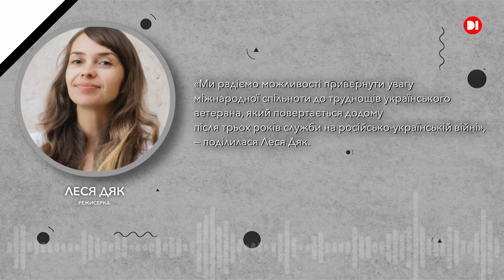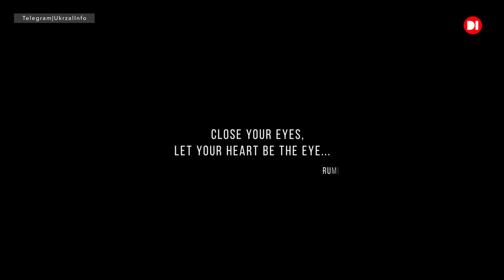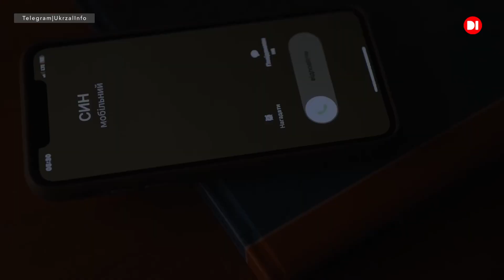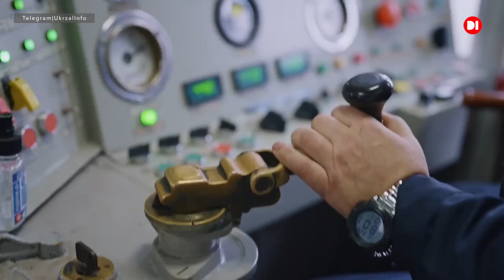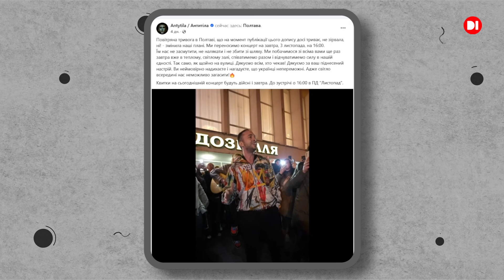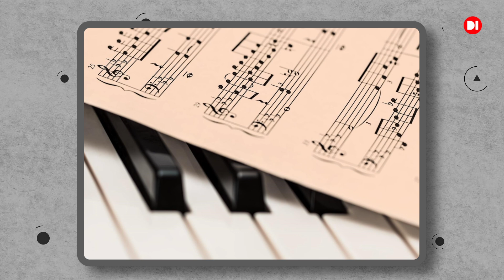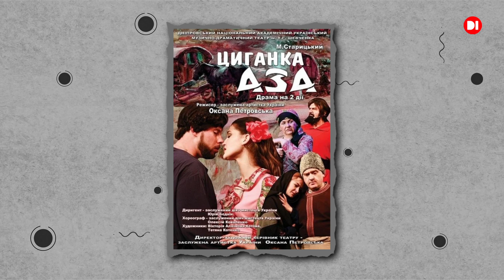Кінопрем'єри про війну, Музика й творчі конкурси, ТОП Фільмів, Афіша Дніпра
“Культурний десант” випустив кліп на пісню “Поговорімо”; Нові стрічки про російсько-українську війну; Міжнародні здобутки українського кінематографу; Музичні прем'єри та концертні тури від українських виконавців; ТОП Фільмів цього тижня; Афіша Дніпра - все це та багато іншого дивіться у новому випуску програми "LIBRETTO".